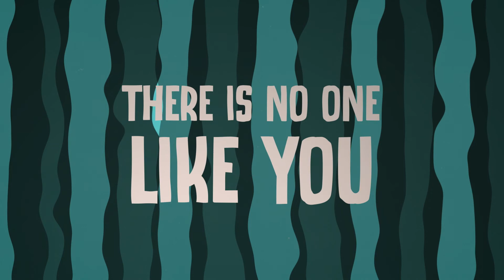FH Kids July 17, 2022 - God Made A Covenant with David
God promised David that future kings of Israel would come from David’s family. God kept His promise. God sent His Son, Jesus, as part of David’s family. Jesus is our King. Jesus is alive, and He will be King over God’s people forever. Provided by the Gospel Project.